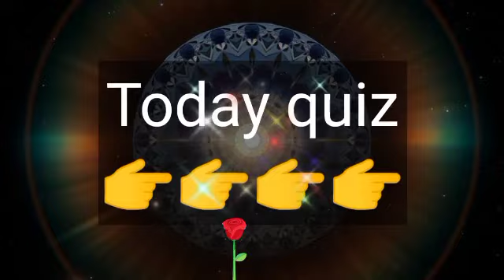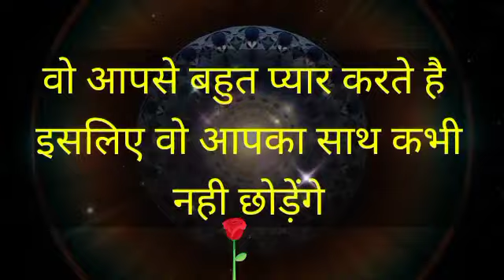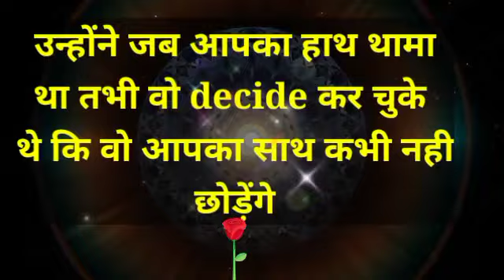Choose one number||love quiz game|valentine day gift